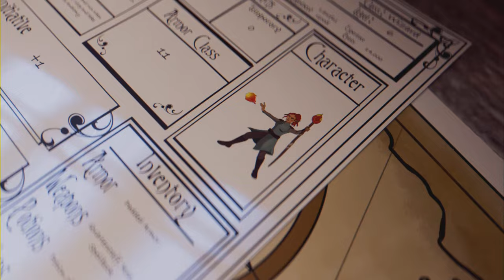This trail was wild